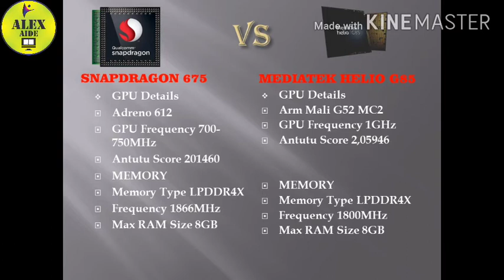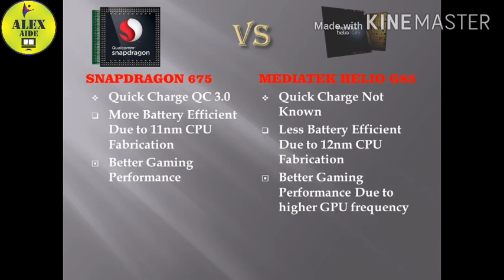Snapdragon 675 vs MediaTek Helio G85, which one is better SD 675 or Helio G85 ? SD 675 vs G85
Snapdragon 675 vs MediaTek Helio G85, which one is better SD 675 or Helio G85 ? SD 675 vs G85, which chipset is better Snapdragon 675 or Helio G85 ?